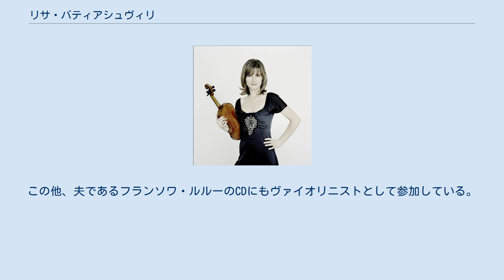リサ・バティアシュヴィリ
リサ・バティアシュヴィリ リサ・バティアシュヴィリ (グルジア語: ლიზა ბათიაშვილი, Lisa Batiashvili、1979年 3月7日- ) は、ジョージア出身のヴァイオリニスト。
夫はオーボエ奏者のフランソワ・ルルー。
 グルジアの首都トビリシに生まれ、1994年に一家でドイツのミュンヘンに移住する。
ハンブルクでマルク・リュボツキーに、ミュンヘンでアナ・チュマチェンコにヴァイオリンを師事。
1995年にはわずか16歳にしてシベリウス国際ヴァイオリン・コンクールにおいて2位に入賞し脚光を浴びた。
 2001年にBBCプロムスのコンサートに初出演して絶賛を浴びたほか、2007年にはベルリン・フィルハーモニー管弦楽団やニューヨーク・フィルハーモニックの演奏会にもデビュー。
2003年にはシュレスヴィヒ・ホルシュタイン音楽祭においてレナード・バーンスタイン賞を受賞。
現在は世界各地で一流指揮者やオーケストラと共演を重ねており、日本ではNHK交響楽団と2004年1月(シャルル・デュトワ指揮)、2006年4月(シャルル・デュトワ指揮)、2009年1月(デイヴィッド・ジンマン指揮)、2011年12月(シャルル・デュトワ指揮)に共演している。
 2001年にEMIよりCDデビュー（この時はエリザベス・バティアシュビリ-Elisabeth Batiashvili名義）。
その後ソニー・クラシカルから2枚のCDをリリースし、2010年にはドイツ・グラモフォンへ移籍。
この他、夫であるフランソワ・ルルーのCDにもヴァイオリニストとして参加している。
 日本音楽財団貸与の1709年製ストラディヴァリウス「エングルマン」